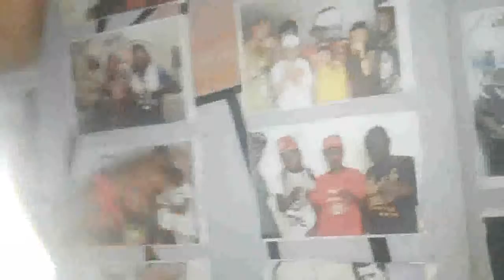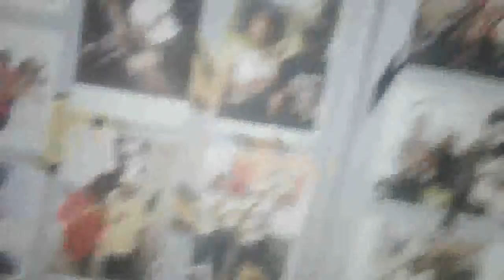Fyah Kid ( Freestyling @ Bigg Dogg Ent) better Version of Souh Jah Luv [ September 2018 ]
Fyah Kid Freestyling @ Bigg Dogg Ent